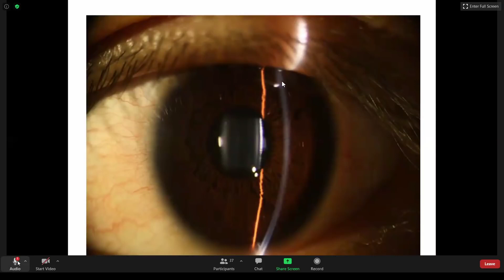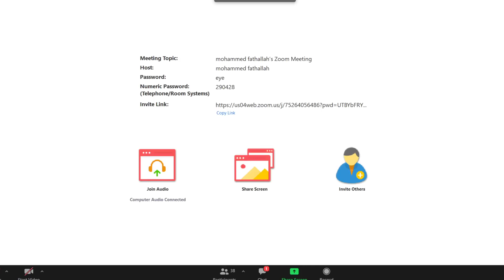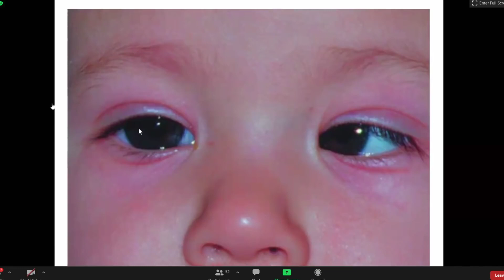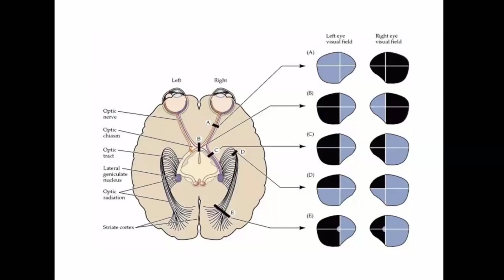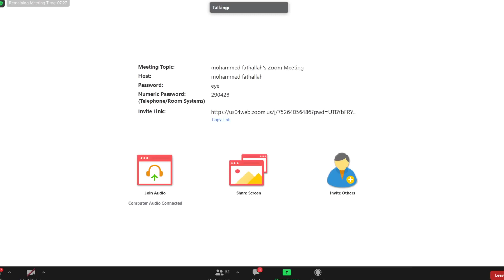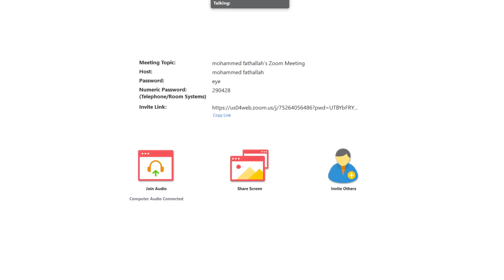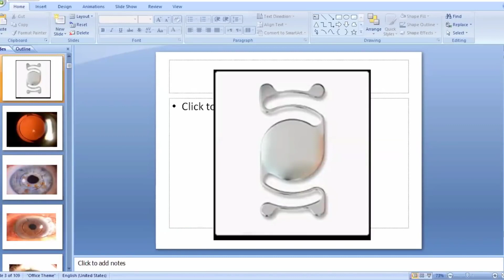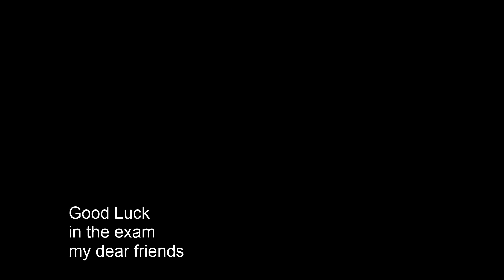د. محمد فتح الله مراجعة للسلايدات كلها .K.H.M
لو استفدت ولو مرة من القناة ممكن دعوة في ظهر الغيب لوالدّي أن يحفظهم لي ، وبالرحمة لوالدة أخي في الغربة ولوالد أخي في الغربة أيضا فقد التحقوا بالرفيق الأعلى 🌹

ونسأل الله التوفيق للجميع في بقية الاختبارات😃

وعيدكم مبارك وكل عام وانتم بخير 💙